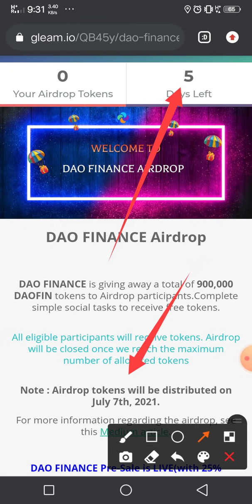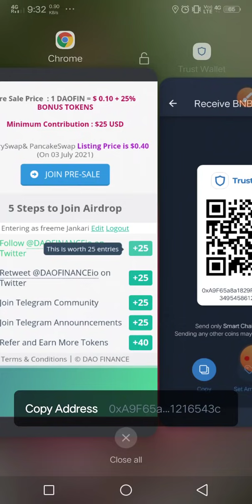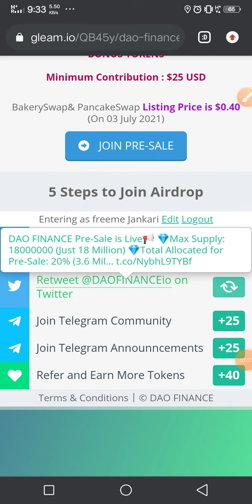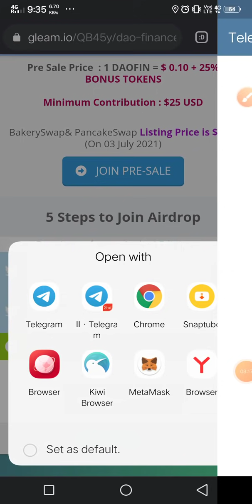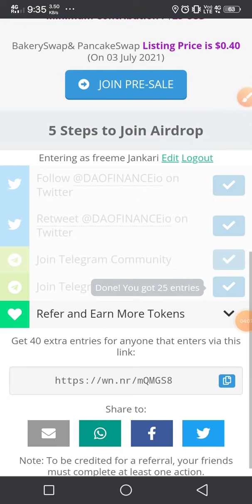verified 10$ DaofinancEio New Trustwallet airdrop 900,000 Daofin airdrop smart chain build.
Don't 👇 miss this official airdrop 👇 Dao
100% verified airdrop

@DAO FINANCE is giving away a total of 900,000 DAOFIN tokens to Airdrop participants.Complete simple social tasks to receive free tokens.